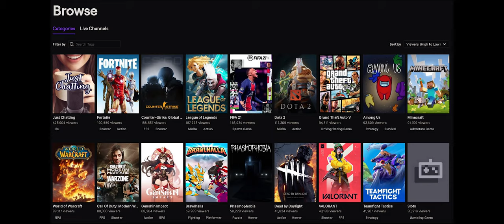But if you uninstalled